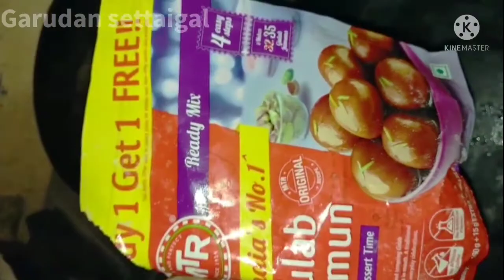Gulab Jamun Recipe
குண்டு குலாப் ஜாமுன் செய்வது எப்படி